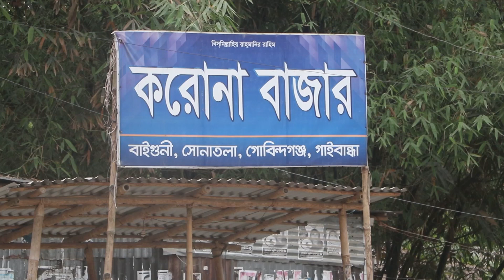করোনা বাজারে মেলে নিত্যপ্রয়োজনীয় সবকিছু | Corona Bazar | Gaibandha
গাইবান্ধার গোবিন্দগঞ্জে স্থানীয়ভাবে গড়ে উঠেছে ‘করোনা’ নামে একটি গ্রাম্য বাজার।